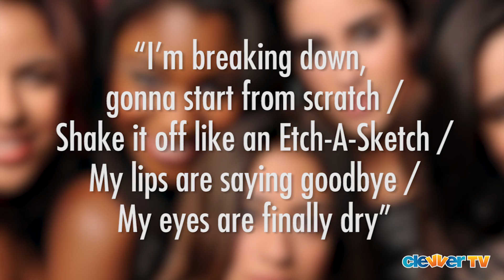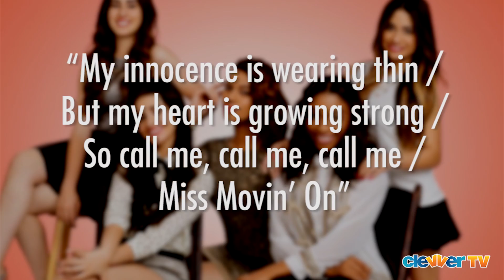Fifth Harmony "Miss Movin' On" Lyric Breakdown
- Listen to the full song!

Fifth Harmony's debut single finally hit the public and already the fans are loving it. We knew that we could expect some 'girl power' vibes from the group as they sing about breaking it off with a dude to a pop beat. The group even made a video of them listening to the radio actually premiere Miss Movin' On -- and in true Fifth Harmony fashion, they are so happily surprised to hear the show host spout off all of these records about how many people are calling in and commenting and tweeting about the new song. And it's so fun to see the girls ridiculously excited -- crying tears of joy -- and singing along to their own track. So Miss Movin' On opens with some creative lyrics: "I'm breaking down, gonna start from scratch / Shake it off like an Etch-A-Sketch / My lips are saying goodby / My eyes are finally dry" and as each gal takes a turn singing, the next verse is about being a different person now and being more alive than ever. The chorus leads in with QUOTE "My innocence is wearing thin / But my heart is growing strong / So call me, call me, call me / Miss Movin' On". And we love the part that talks about it being Independence Day -- that's a powerful way of saying you can live strong and solo sans the boy. Alright, so we've got a link below to check it out -- take a listen for the first or fifteenth time and let us know what you think about Fifth Harmony's Miss Movin' On. See you later!